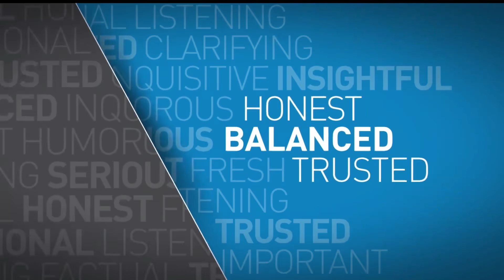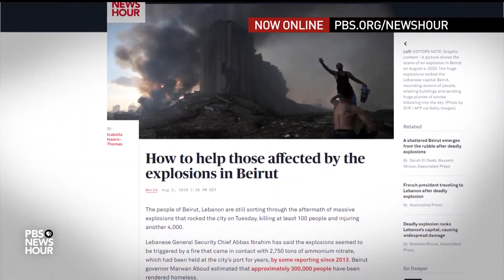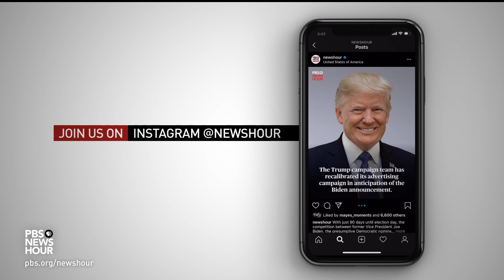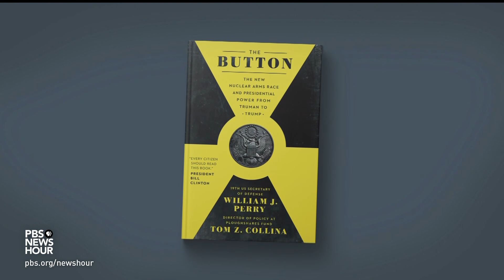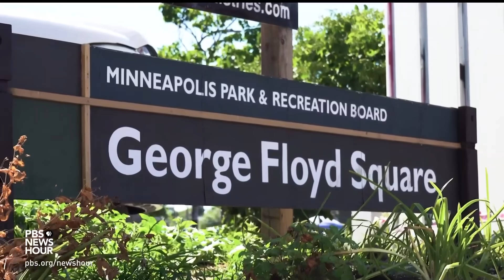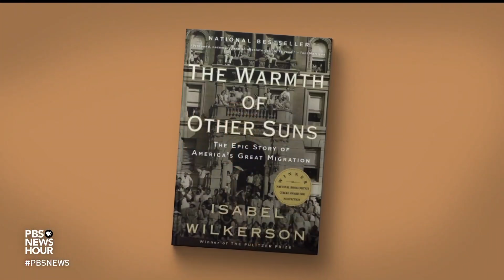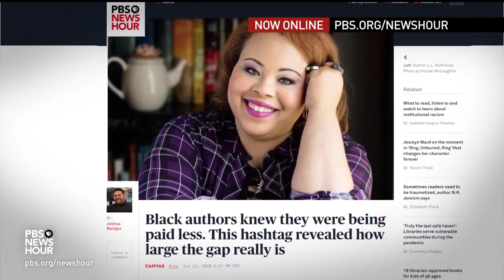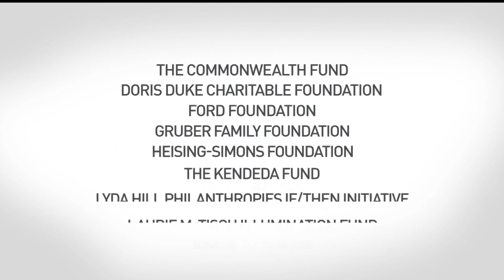PBS NewsHour full episode, Aug. 5, 2020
Wednesday on the NewsHour, Beirut grapples with the fallout of a cataclysmic explosion that injured thousands. Plus: What issues matter to voters, a GOP strategist on the party’s migration to President Trump, the 75th anniversary of Hiroshima, Minneapolis considers abolishing its police force, a new book about class and hierarchy and a Brief But Spectacular take on surviving COVID-19 at age 102.